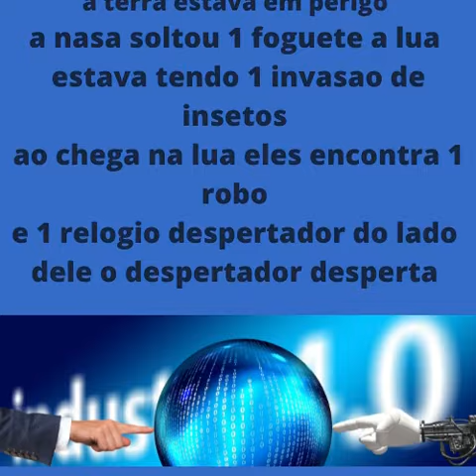Azul e Amarelo Joystick a historia do heroi striderman 3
a historia do heroi striderman